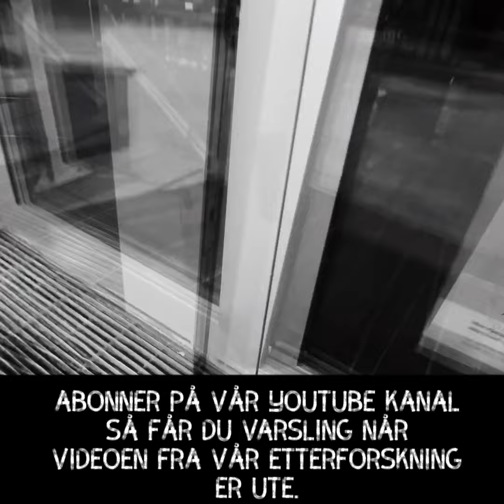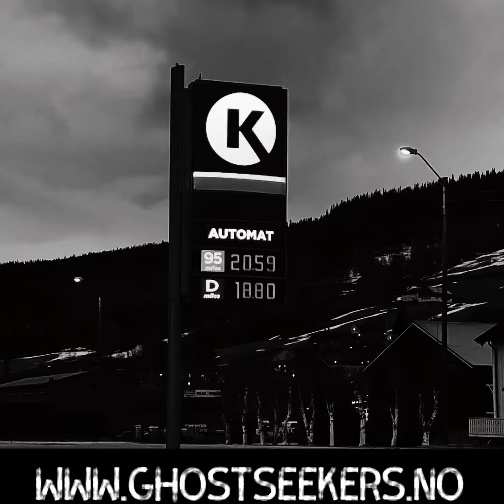Teaser Ålen 2023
En liten teaser til kommende video fra vårt besøk i Ålen. Vi er tilbake for 3 gang da den paranormale aktiviteten har økt betraktelig siden siste besøk.